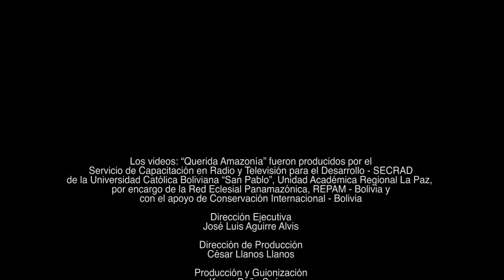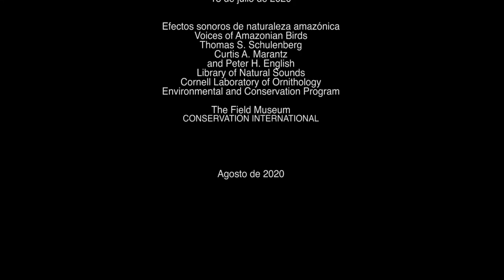SUEÑO SOCIAL I: Injusticia y crimen, indignarse y pedir perdón, diálogo social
La querida Amazonía se muestra ante el mundo con todo su esplendor, su drama, su misterio.“Seguimos siendo afectados por intereses de madereros, ganaderos y explotadores de minas. Estamos amenazados por actores económicos que implementan un modelo ajeno en nuestros territorios. Somos una región de territorios robados y no hay quién nos defienda”.
Septiembre 2020